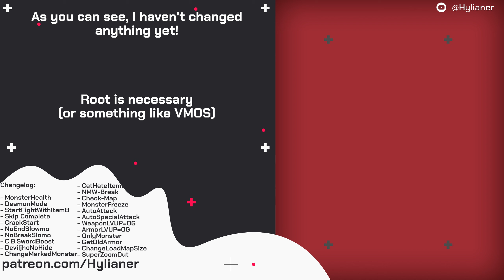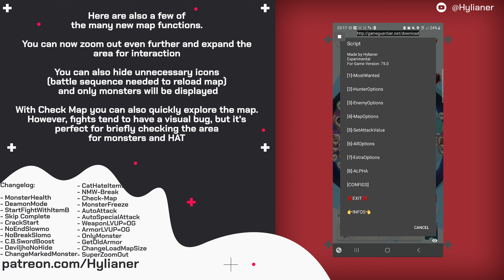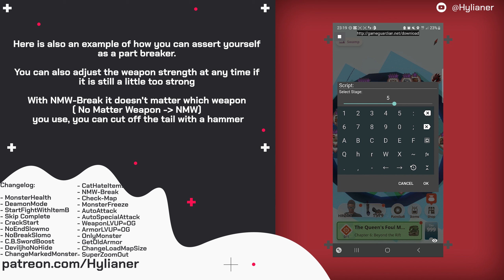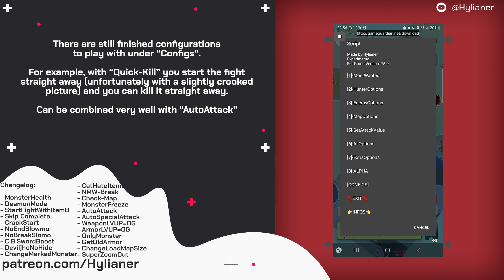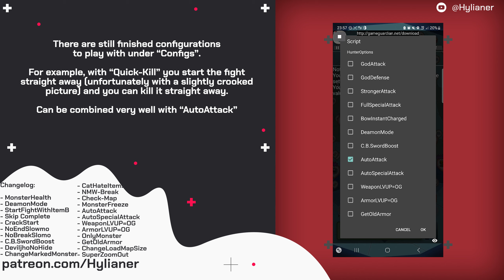MH Now - LUA Script Beta 9 (Many New Options and New UI)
Changelog:

- MonsterHealth
- DeamonMode
- StartFightWithItemB
- Skip Complete
- CrackStart
- NoEndSlowmo
- NoBreakSlomo
- C.B.SwordBoost
- DeviljhoNoHide
- ChangeMarkedMonster
- CatHateItems
- NMW-Break
- Check-Map
- MonsterFreeze
- AutoAttack
- AutoSpecialAttack
- WeaponLVUP=OG
- ArmorLVUP=OG
- OnlyMonster
- GetOldArmor
- ChangeLoadMapSize
- SuperZoomOut